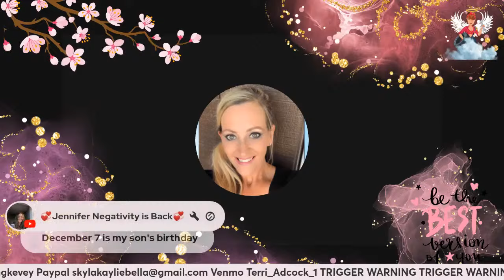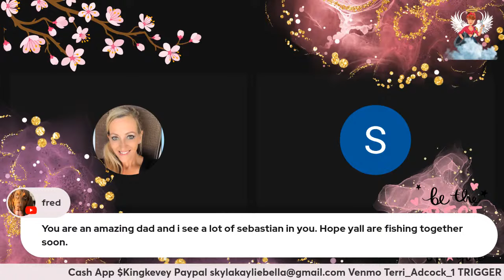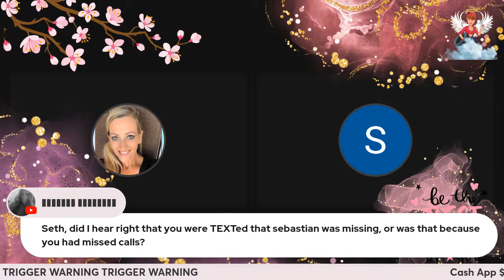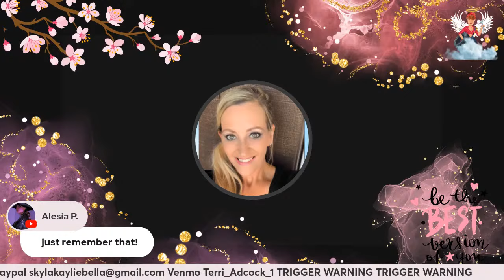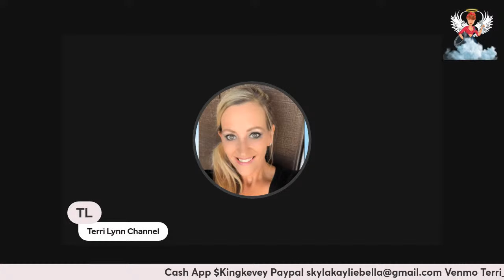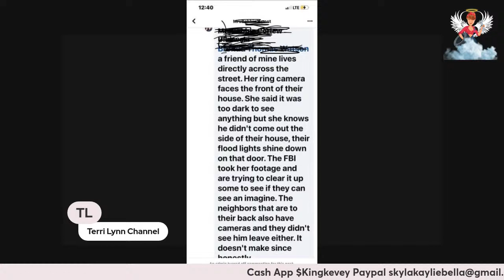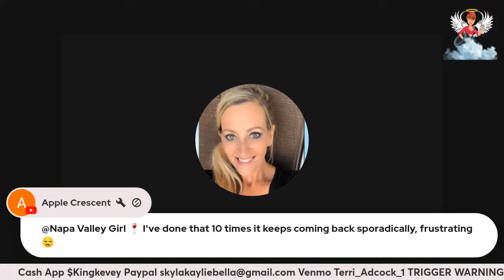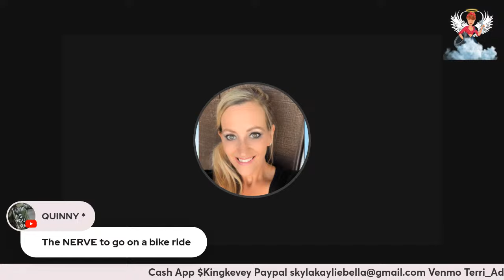Missing Sebastian Rogers, Grandmother Robin & Dad Seth Speak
MIssing Sebastian Rogers Day 22 ,